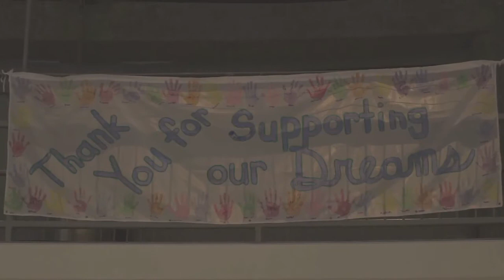IHADLA Dreamer Dinner 2015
A huge thank you to all who supported this year’s Dreamer Dinner, held on March 8th at the Skirball Cultural Center in Los Angeles! The event was a huge success, led by Melissa Peterman as the delightful MC, and honoring champions of education Jason Collins, former NBA player and spokesman for NBA Cares;  Peter Paige and Bradley Bredeweg,  Executive Producers and Creators of ABC Family’s THE FOSTERS; Chris Selak, EVP of Lionsgate Television; and David Kim and Jerry Fink of the Bascom Group.

Featuring a poignant series of current Dreamers and Dreamer alum speaking about the positive impact the “I Have a Dream” Foundation has had on their lives, the Dinner was an incredibly moving evening celebrating the education and success of at-risk youth in the Greater Los Angeles area.  The event, which featured both a silent and a live auction (led by the fabulous benefits auctioneer Zack Krone), brought in over $300,000 to support the work IHADLA is doing to help these young people to achieve their dreams and reach their full potential!  A  host of celebrity guests and generous donors helped to make the evening a complete success – thank you again to all who attended, and we look forward to seeing you at next year’s Dinner!

Bank of America
Bascom Group
The Golden Door
John Wells Production
Amblin Films
Mandeville Films
Lionsgate Entertainment
Living Spaces
Michelman and Robinson
O’Melveny and Meyers
Wasserman Foundation
William Morris Endeavor Entertainment, LLC